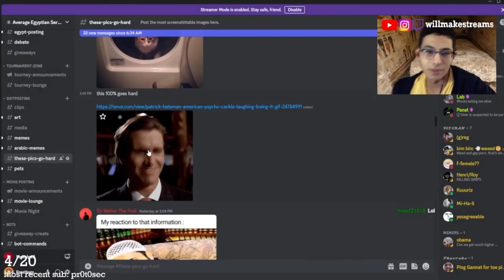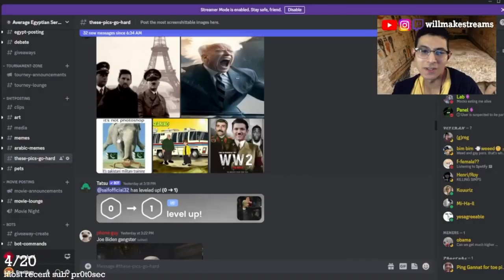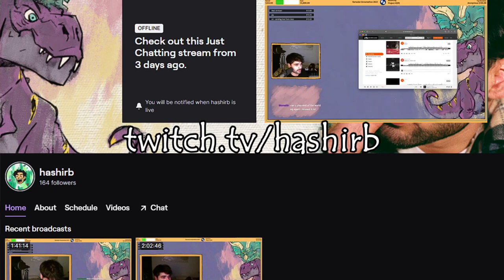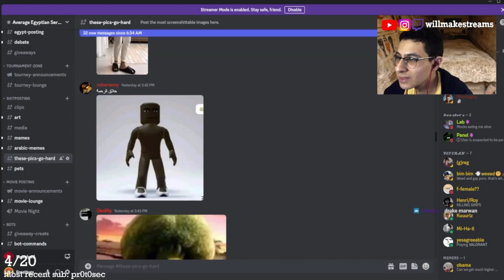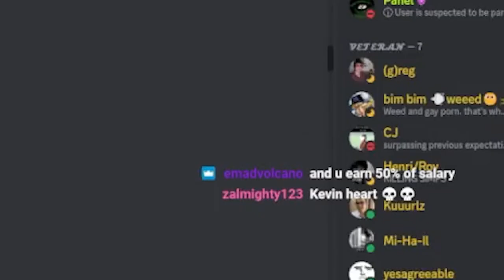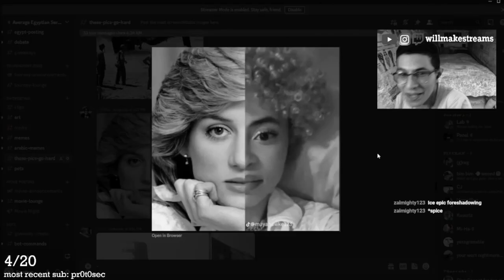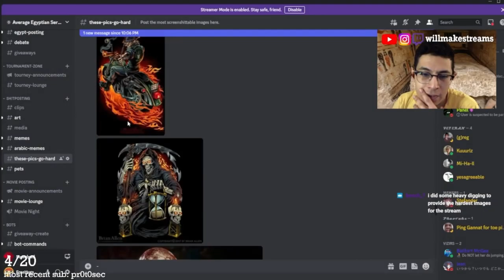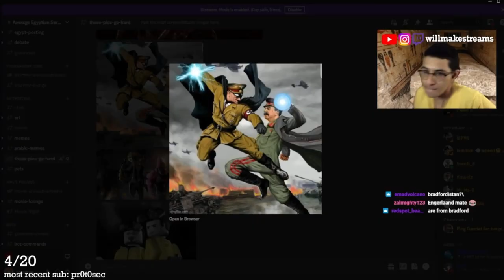THESE PICS GO HARD: THE RETURN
i'm hard.

Edited by the very talented @Eddy5Gulf